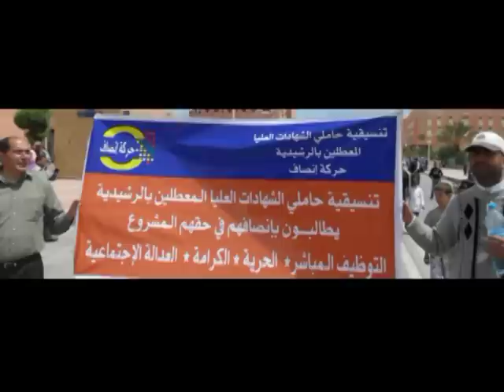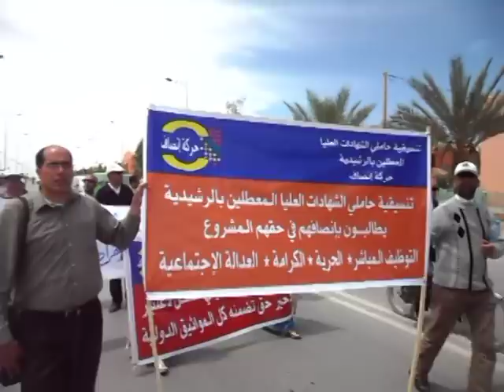الرشيدية تظاهرات فاتح ماي 2012.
يتضمن هذا الربورطاج :
- تظاهرة الجمعية المهنية لأطر ومستخدمي التعليم المدرسي الخصوصي في العيد العمالي بالرشيدية
- التنسيقية المحلية لمعطلي الرشيدية تخلد اليوم العالمي للعمال تحت شعار  لا للتفقير والتجويع والتضليل والبطالة والعطالة
- الكونفدرالية الديمقراطية للشغل الإتحاد المحلي الرشيدية والحركات الاحتجاجية المنضوية تحت لوائه يخلدون فاتح ماي 2012 تحت شعار  الديمقراطية هي الحل
- الاتحاد المغربي للشغل بالرشيدية والتنسقيات المنضوية تحت لوائه يخلدون فاتح ماي 2012 تحت شعار  نضال مستمر من أجل الدفاع عن مكتسبات الطبقة العاملة وتحقيق مطالبها